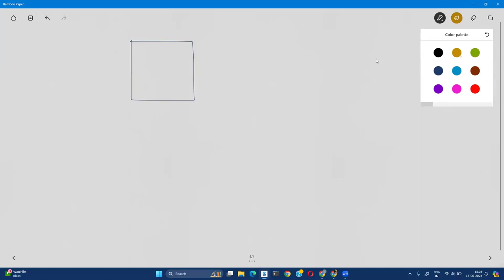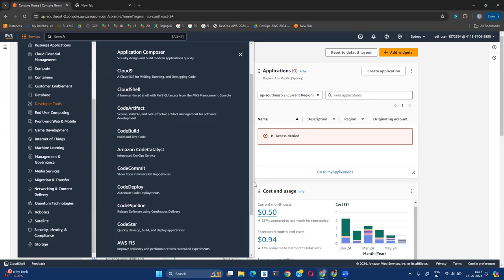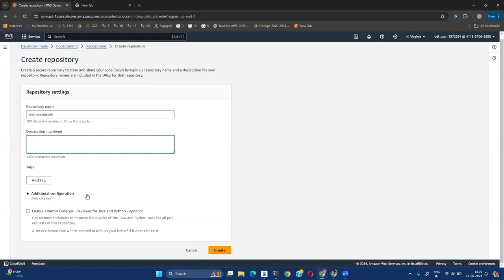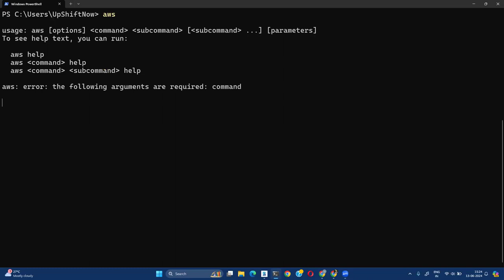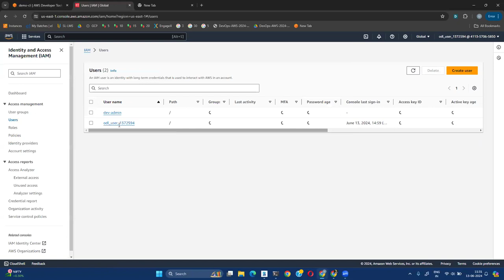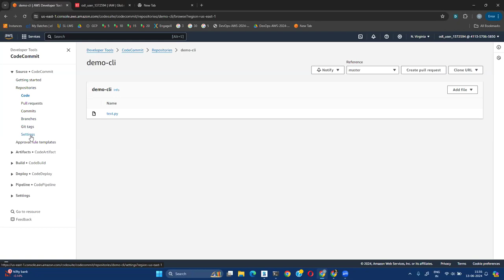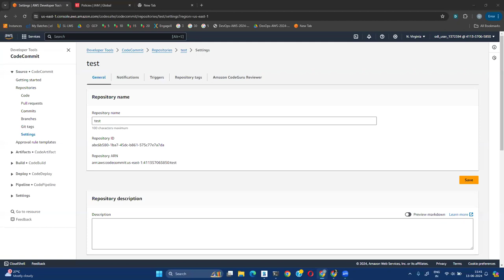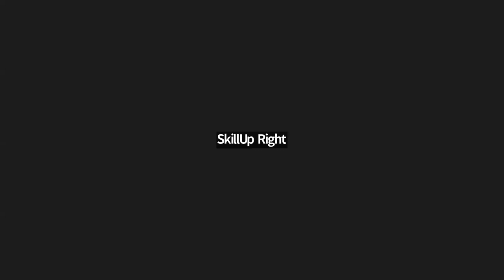13 June 2024 - Learn How to Manage Code using Code Commit in 60 Minutes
Topic: Learn How to Manage Code using Code Commit in 60 Minutes

Agenda:
1. Introduction
2. Create and Access repository
3. Repository with AWS CLI
4. Demo